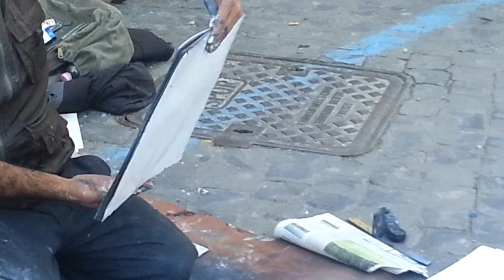Street artist drawing in Rome / Gatvės dailininkas Romoje 2013 m sausis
Street artist drawing in Rome / Gatvės dailininkas Romoje 2013 sausis